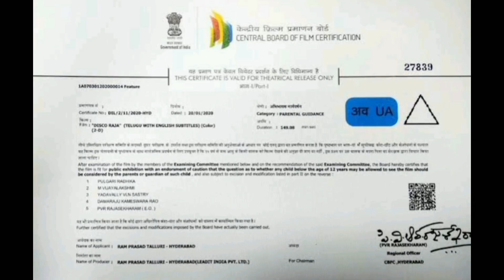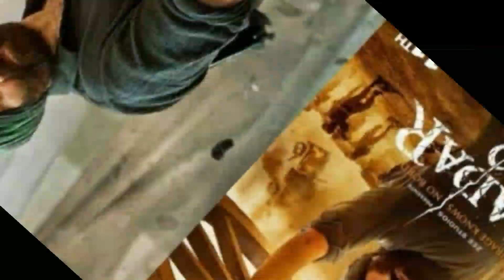😱 Omg 2 vs Gadar 2 update